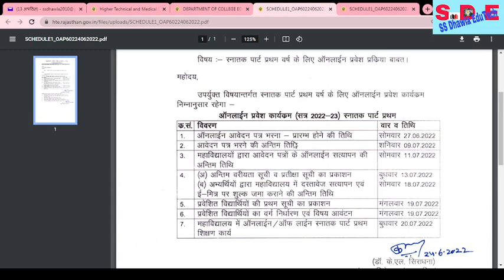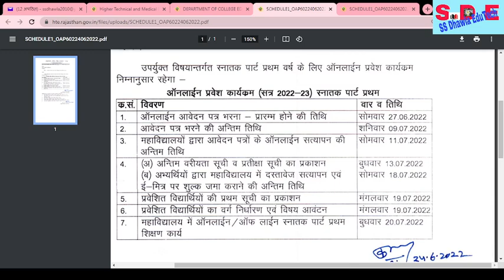राजस्थान के कॉलेजों में प्रवेशप्रक्रिया शुरू , BA Part 1 College Admission notice 2022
ss राजस्थान में कॉलेज प्रवेश निति 2022 23 घोषित College Admission Rules 2022-23 Rajasthan
 Dhawla EduTech,
# Political Science

rajasthan college admission 2022,college admission 2022,rajasthan university ug admission 2022,राजस्थान के कॉलेजों में प्रवेशप्रक्रिया शुरू,rajasthan university admission 2022,ba part 1 college admission notice 2022,ru ug admission 2022,ru university admission 2022,rajasthan university ug admission 2021-22,शेखावाटी कॉलेज में ऑनलाइन प्रवेश प्रक्रिया शुरू,सरकारी कॉलेजों में प्रवेश शुरू,maharani college ug admission 2021-22,सभी जिलों की सरकारी कॉलेजों में प्रवेश शुरू